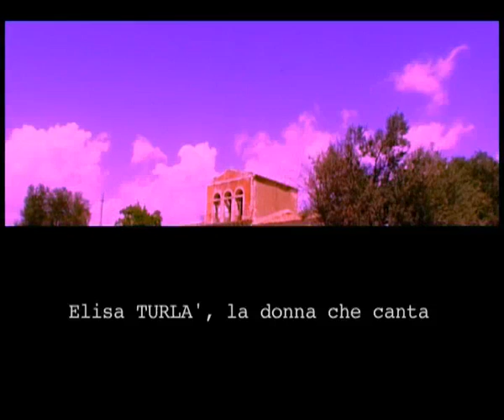SARRANCUNI a MORTILLA (part 2)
PROMO_ PART 2
In dialetto modicano "Sarrancuni" è l'Uomo nero, l'uomo che fa spavento, l'uomo che "te fa scantare".
Non è un'ombra, ma una minaccia reale.
si ringraziano:
MARTINO GRADINI, il giovane con violino_ROSA MERLINO, la donna giovane_ELISA TURLA', la donna che canta_ KRISTI VOSTINAR,l'uomo dei coppi, e la Mamma  Turlà e la sua famiglia per la partecipazione e la collaborazione.

riprese e fotografia Nicola Ferrari _montaggio e regia Aurelio Gatti, Nicola Ferrari_foto di GianMaria Musarra_produzione :Teatri di Pietra / Argante / Hystrio Image